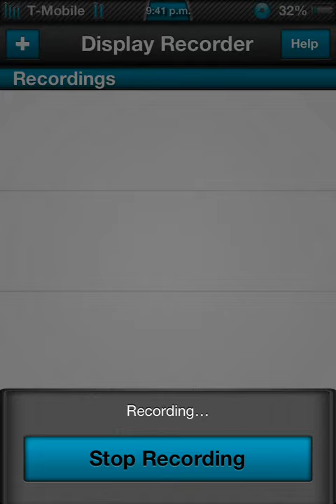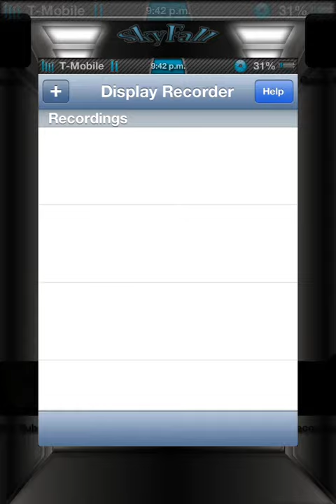LS skyfall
ls